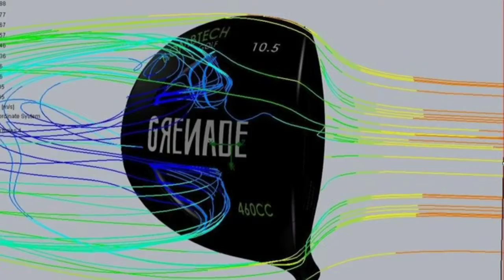Explosive Power--BombTech Grenade